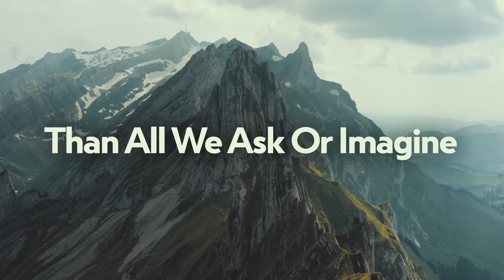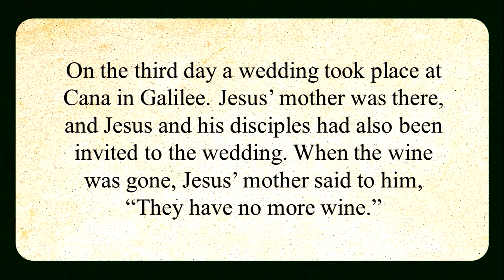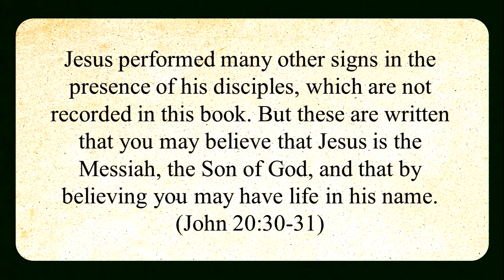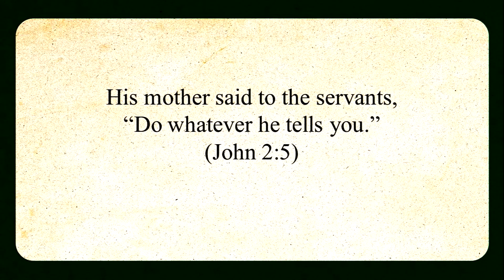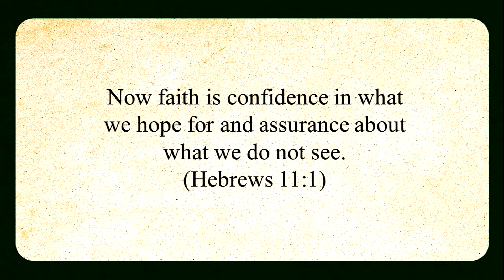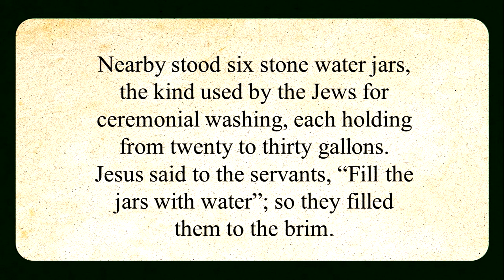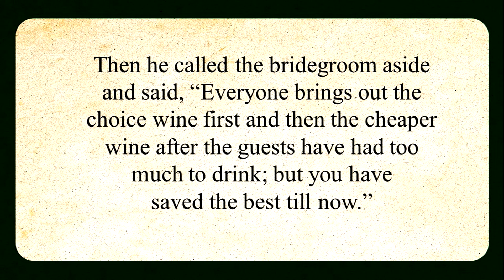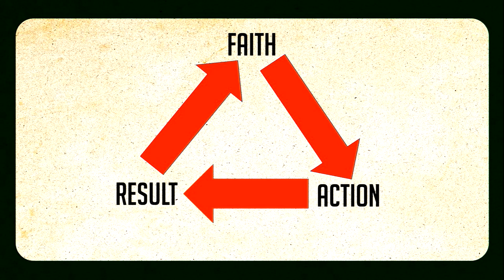God Can Provide | Pastor Barry Russell | The Grove Church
Sunday Service

To support this ministry and help us continue to reach people all around the world